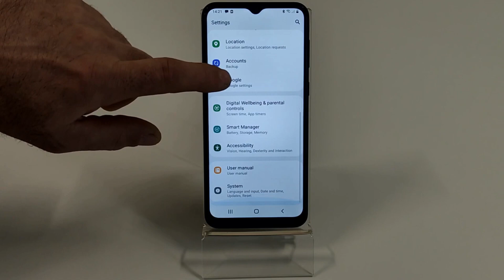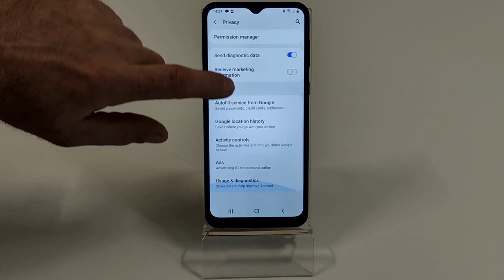Samsung Galaxy A03 Core Incoming call.